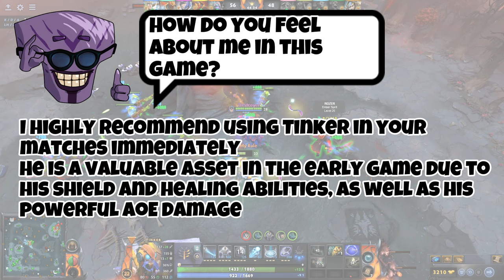Tinker got nerfed but not by much in DOTA 2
Tinker in the recent version of DOTA 2 has emerged as a hot support because of his ability to heal and protect teammates with his continuous shield. Although his power has been reduced, he is still really strong in the support position.